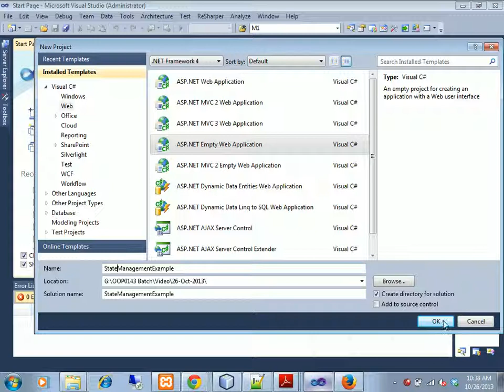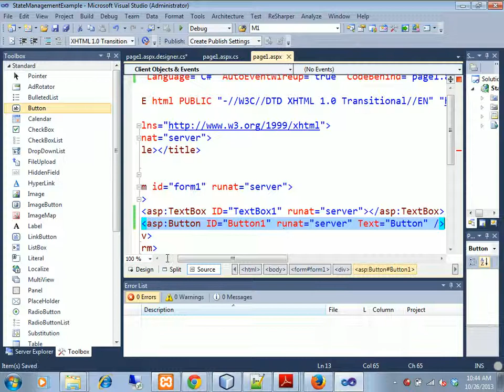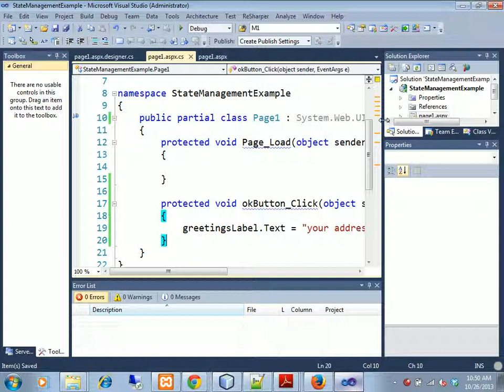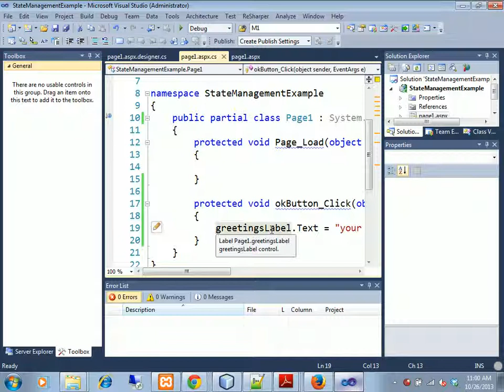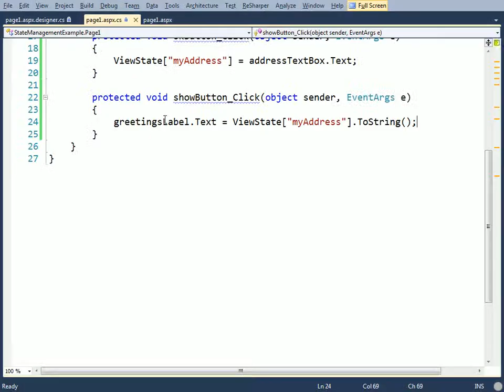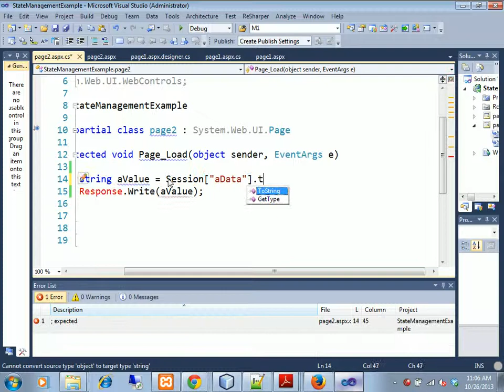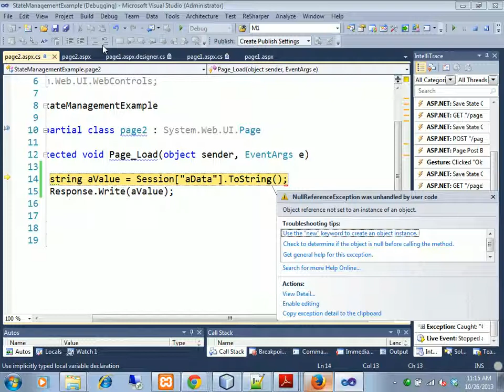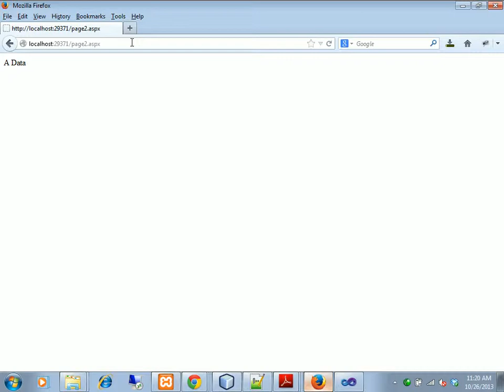C# fundamental tutorial part-60(State Management)